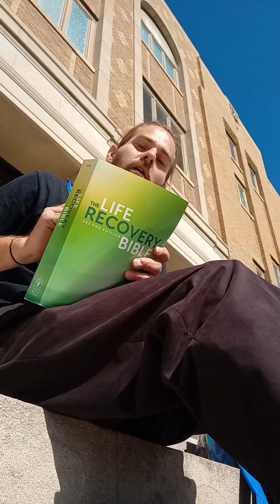Amos 8 - A Vision of Ripe Fruit . The People are the Fruit , Earth is the Threshing floor